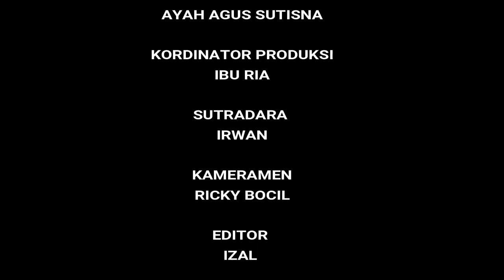BAYI BAJANG [RICKY BOCIL] MELIHAT PENETASAN TELUR BEBEK BERSAMA IZAL DAN ALKHA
Assalamualaikum
Hallo, Teman youtube Zalkha TV
Selamat datang di video youtube cannel saya Zalkha TV.
Pada kesempatan ini saya bersama adik akan mereview video tentang penetasan bebek milik ayah saya yang hari ini pada menetas di dalam kontak (Ricky Bocil).